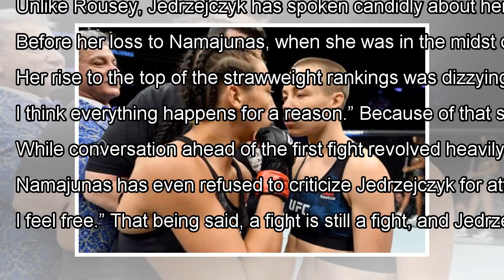No longer ‘afraid’ to lose, Joanna Jedrzejczyk issues message to Rose Namajunas By J.News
Whenever a long-reigning UFC champion eventually falls, the biggest mystery is always how they will respond — even more ...